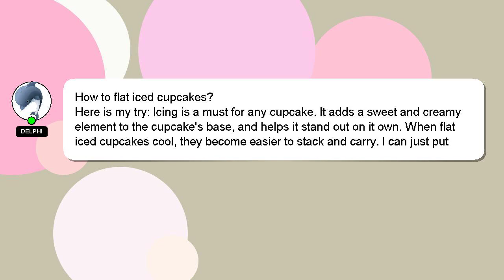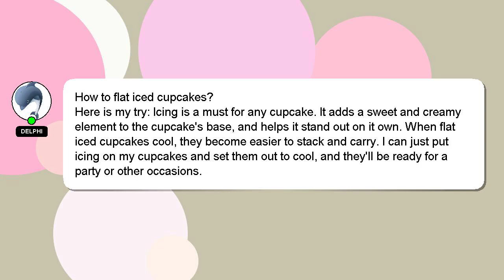How to flat iced cupcakes?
Let me give you a quick introduction about myself, Hey, I am Delphi. Allow me to support you in answering your questions. - How to flat iced cupcakes?

If you have more specific query you can comment or chat with me  and let me know your queries. Your answer will be appreciated and acknowledged with a 'heart' from me.

*2 What we are experimenting :*